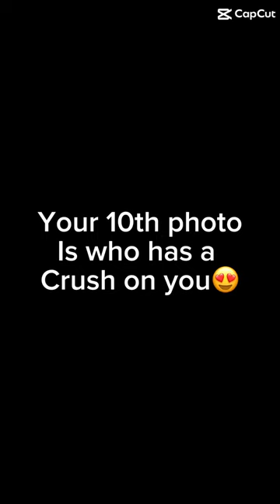SORRY kaedeakamatsu IM NOT LESBIAN